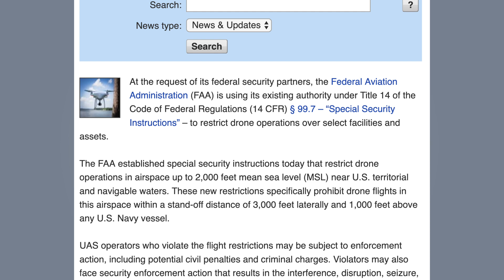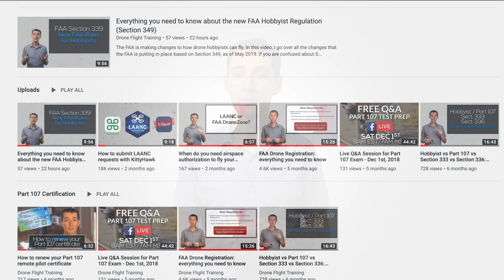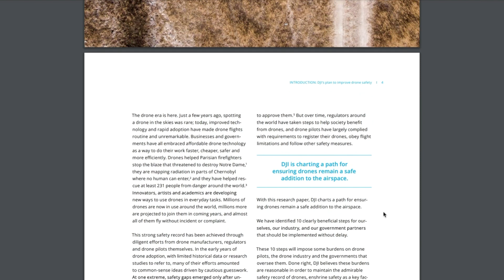Drone News: Flying over vessels, section 349, More LAANC Airports, and DJI AirSense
In this first iteration of the weekly UAS News Update, Greg discusses new restrictions for drones over U.S. Navy and Coast Guard vessels, the addition of 100 new airports and airspace to the LAANC system, the recent changes to hobbyist regulation (Section 349) and the introduction of DJI AirSense technology and ADSB in all new drones by 2020.

Become a Part 107 commercial drone pilot with my test prep course. It has already helped over 3000 students successfully pass the test.

If you are a hobbyist looking to get information about how to safely and legally fly your drone, please check out my course at

Here's a list of link for additional information:
*** The FAA established restrictions on drone operations near U.S. Navy Vessels ***
The FAA established special security instructions that restrict drone operations in airspace up to 2,000 feet mean sea level (MSL) near U.S. territorial and navigable waters. These new restrictions specifically prohibit drone flights in this airspace within a stand-off distance of 3,000 feet laterally and 1,000 feet above any U.S. Navy vessel.
You can read more about this on the on the FAA

*** More than 100 control towers and airports were added to the LAANC system***
That's great news. If your airport was previously in the "red" airspace in the UAS Facility Map, it may be green now! Go ahead and check it out.

***DJI Introduces AirSense and a 10 point program to make drone flying safer in the National Airspace System. ***
I applaud DJI's initiative to introduce a 10-point program to be released over the next few years with their new AirSense feature. I invite you to read more about the program along with the White Paper they published called Elevating Safety. I think it's a step in the right direction.

*** New FAA Regulation for Hobbyists ***
The TLDR version is this: hobbyist can no longer call ATC to get approval to fly near airports. There is currently NO FLYING IN CONTROLLED AIRSPACE until the FAA comes up with a way to submit requests via the LAANC system. There is no deadline for when this would happen. The only exception to this rule is to fly at an approved site (an RC Airfield).

The biggest question for most hobbyists is: how do I know if I'm in controlled airspace? The easiest way to determine this is to use the UAS Facility Map located right
Search for the location where you want to fly. If you see a bunch of squares (called grid) with a number in them, you currently cannot fly in those areas... You will be able to in the future once LAANC is available for hobbyist, but for right now, your only solace is to find an approved field within those controlled airspace, or to fly away from those areas (which is still the majority of the country, thankfully).

The other major change is altitude is now limited to 400 feet in uncontrolled airspace. You might remember that the FAA didn't really put a limit on hobbyists in the past (although they requested it...) but now it's official.

Other things remain the same such as no flying over people, stadiums during events, near emergency response vehicles, under the influence of drugs or alcohol, near temporary flight restrictions, or near other aircraft.

You can find all the information here with the official FAA statement